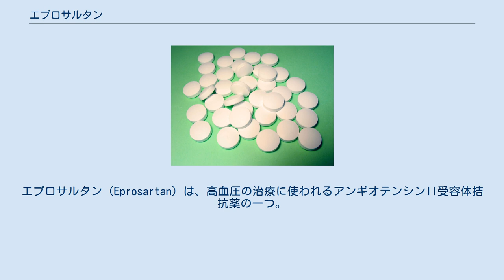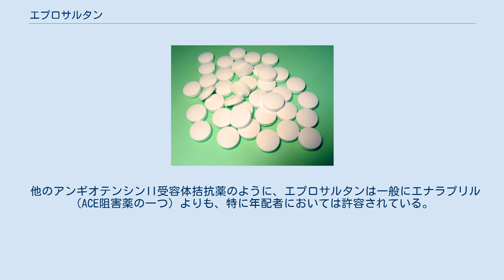エプロサルタン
エプロサルタン（Eprosartan）は、高血圧の治療に使われるアンギオテンシンII受容体拮抗薬の一つ。
アメリカではアボットラボラトリーズ、他の地域ではソルベイ製薬からテベテン®として販売されている。
しばしばヒドロクロロチアジドとペアにしてアメリカではテベテン®HCT、他の地域ではテベテン®Plusとして販売されている。
 この薬品はレニン-アンギオテンシン系に作用する。
まず、血管の平滑筋のAT1レセプターへのアンギオテンシンIIの結合を阻害し、血管を拡張させる。
次に、交感神経系ノルアドレナリンの合成を阻害し、さらに血圧を減少させる。
 他のアンギオテンシンII受容体拮抗薬のように、エプロサルタンは一般にエナラプリル（ACE阻害薬の一つ）よりも、特に年配者においては許容されている。
 ^ Ruilope L, Jäger B, Prichard B (2001). “Eprosartan versus enalapril in elderly patients with hypertension: a double-blind, randomized trial”. Blood Press. 10 (4): 223-9. PMID 11800061.